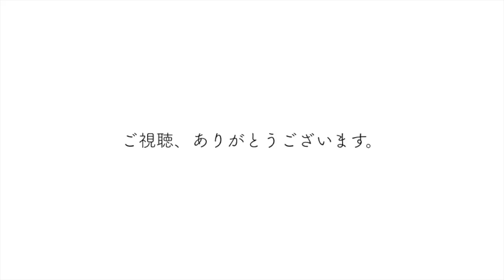丸ノ内線を見に行こう！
”赤い電車は今日もにぎわいを乗せて”でお馴染みの丸の内線（MARUNOUCHI LINE)
始点、終点池袋駅の到着、発車シーン、
後楽園駅の地上から地下への侵入シーン
小石川車両基地